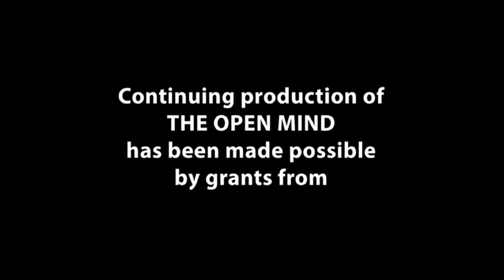Rocky Mountain PBS World Channel Program Break (August 4, 2024 at 1:30 PM)